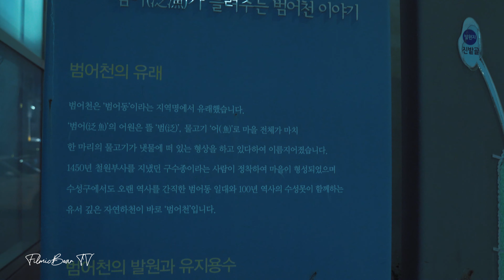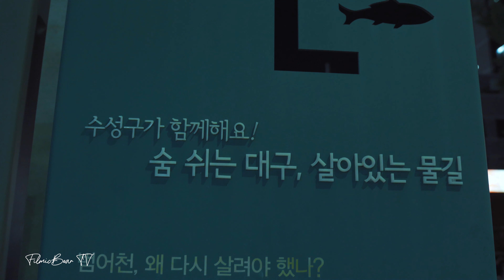🎧 【4K】 대구에도 청계천이?! 범어천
이제 해가 진 저녁이나 밤에 산책을 가기도 좋은 날씨가 되었다.
그래서 산책하기 좋은 곳을 소개한다.
바로 범어천이다.
범어천은 수성못역부터 어린이회관역까지 하천을 따라 걸을 수 있는 산책로다.
서울의 청계천처럼 밤에도 환하고 시원하게 산책할 수 있는 곳이다.
조용한 밤, 하천을 따라서 물소리를 들으며 산책하면 힐링이 될 것이다.

※이어폰이나 헤드폰을 사용하여 들으면서 보시는 걸 추천드립니다.🎧

• 장비📷
카메라: A7M3 (A7iii)
렌즈: 탐론 28-75
짐벌: 모자 에어크로스
싱크마이크: 바이노럴 마이크
편집및색보정: 어도비 프리미어프로CC